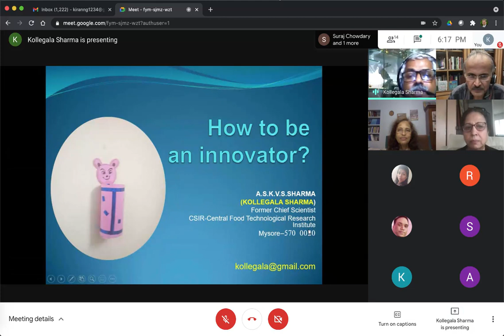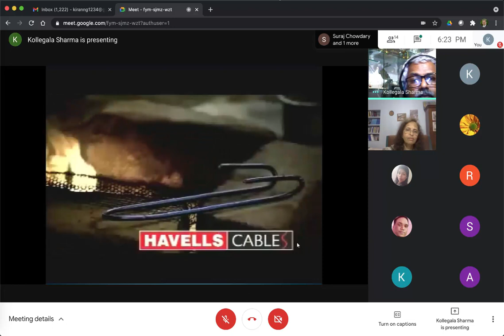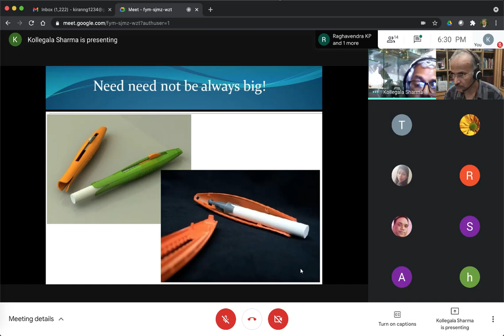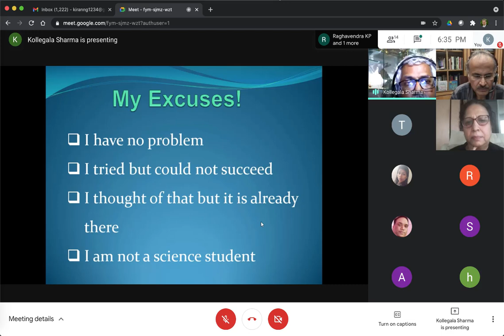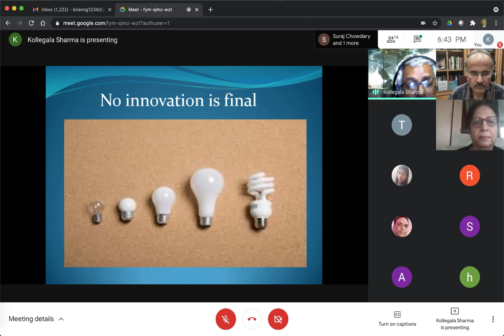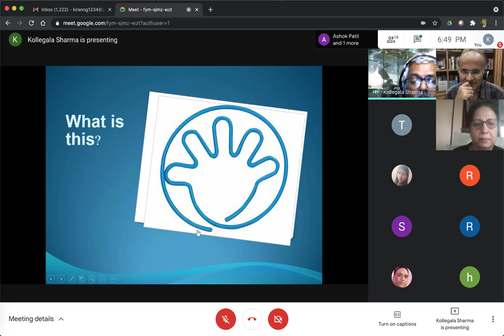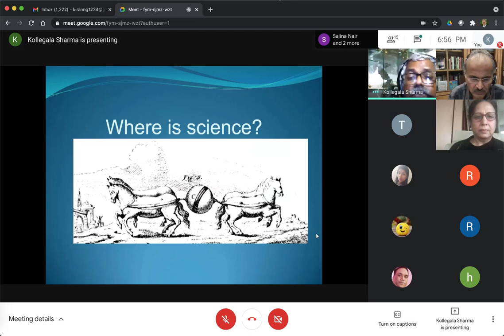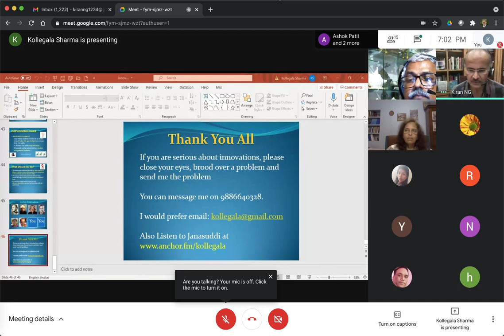Innovation is it a Mindset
Kollegala Sharma, Scientist, Educator and science communicator shares his views on how we can encourage students and teachers to do things differently.